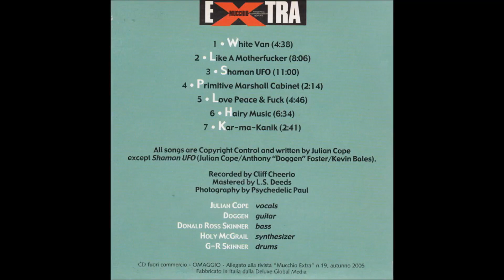Julian Cope ‎– Cope On The Rope Hammersmith, 2003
00:01 White Van
04:39 Like A Motherfucker
12:42 Shaman UFO
23:45 Primitive Marshall Cabinet
26:32 Love Peace & Fuck
30:45 Hairy Music
37:21 Kar-Ma-Kanik